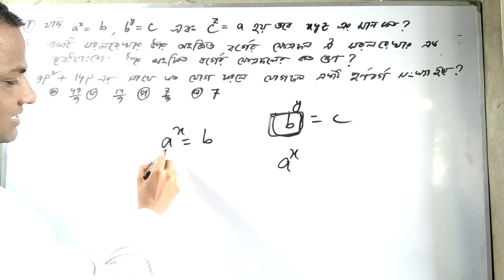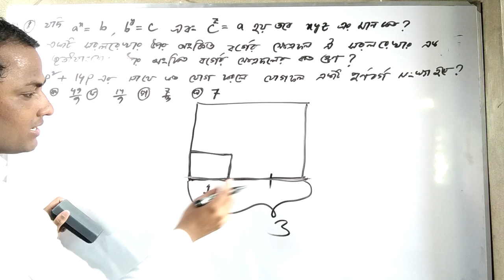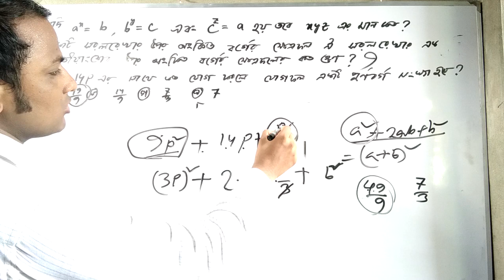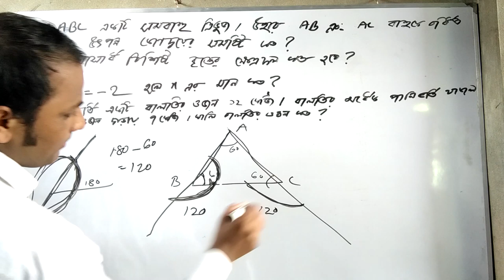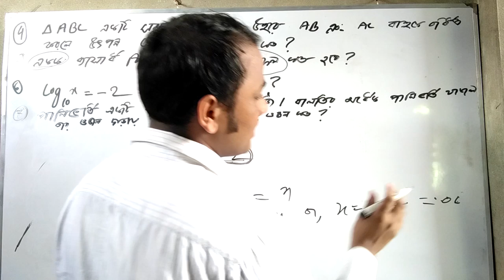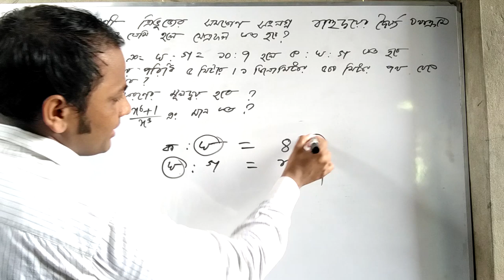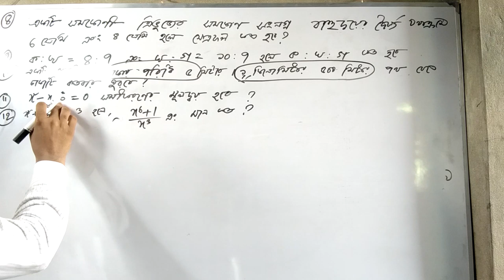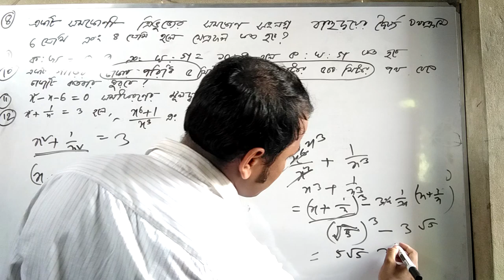১৬তম শিক্ষক নিবন্ধন গণিত অংশের ব্যাখ্যা সহ প্রশ্ন সমাধান ( কলেজ পর্যায়),16th ntrca solution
১৬তম শিক্ষক নিবন্ধন গণিত অংশের ব্যাখ্যা সহ প্রশ্ন সমাধান ( কলেজ পর্যায়),math question solution 16th ntrca